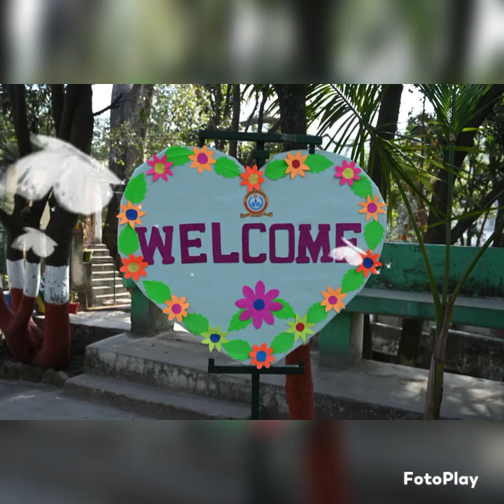Darshan Academy Kalka Mothers talent show 2023